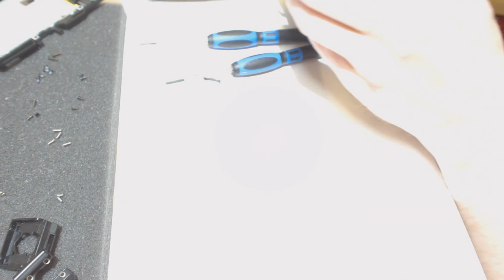Olympus XZ-1 disassembly for sensor cleaning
There wasn't any detailed information on the webs on how to open up the Olympus camera and clean the sensor so I uploaded mine. The original purpose of this video was to make sure that the screws find their correct place during reassembly and was not recorded with audience in mind. Thus there are long breaks of inaction as I answered the phone or I was looking for equipment.

The video does not show the entire reassembly as I stopped recoding and played back in order to make sure the reassembly would be carried out correctly. Also, the audio has been removed.

Some notes on the camera: Notice the spacers which are holding the sensor mount! They caught me by surprise and took a while to get them back to their original position. You can see them around 17:30